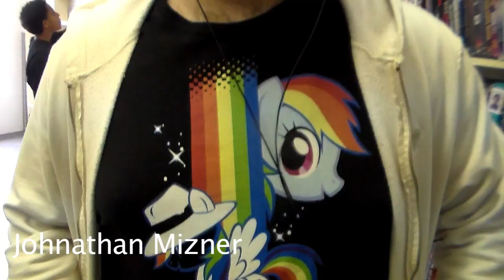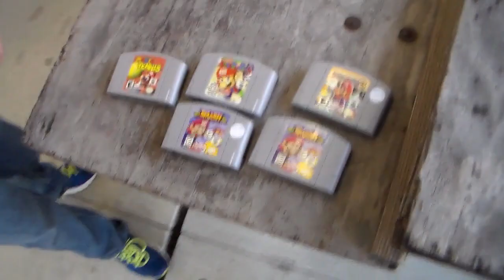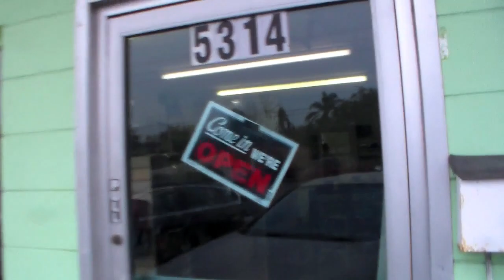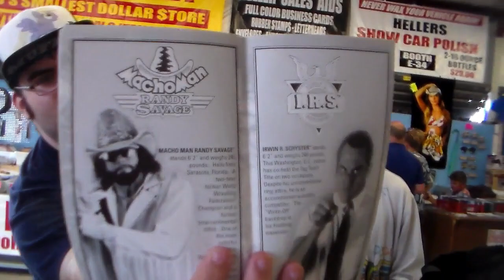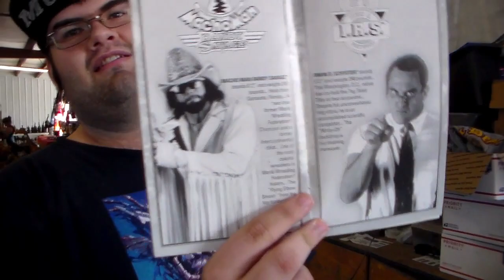The Misadventures Of The Video Game Wizzard Episode 60: 27! And Shaq Fu 2?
I grow another yr older in this weeks game wizard